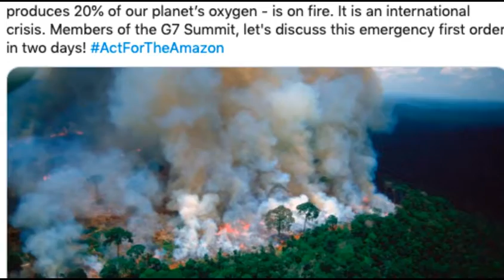আগুনে পুড়ে ছাই হয়ে যাচ্ছে পৃথিবীর কলিজা ভয়াবহ বিপদে পৃথিবী। AMAZON ON FIRE - THIS TIME IT'S OVER!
I am hereby declaring that all the images that have been used to create this video are from Google